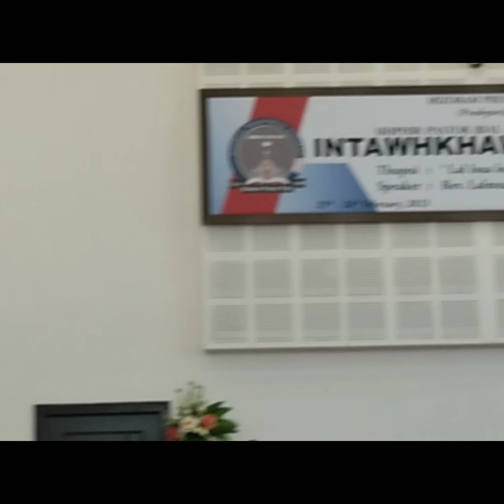Lalramchana. Chu hmunah .. Location .Sihphir Hmar veng Kohhran Biak In